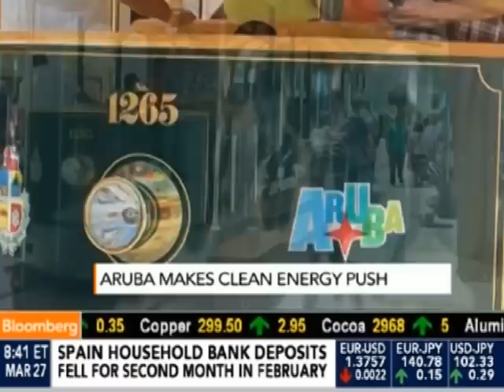Prome Minister Mike Eman den In the Loop na Bloomberg TV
Awe mainta Prome Minister Mike Eman tabata invitado special den e programa di television 'In The Loop with Betty Liu' cu ta e noticiero matutino di e prestigioso canal Bloomberg TV na Merca. E canal ta specialisa den contenido economico-financiero y su audiencia ta consisti di empresario y ehecutivonan. Aki Premier Eman a papia di e proyectonan cu Aruba ta ehecutando como parti di su vision pa bira 100% sostenibel danki na e uzo di energia alternativo. Nos Minister President ta actualmente na New York hunto cu Minister Sevinger di Infrastructura pa ricibi diabierna awo un premio di asociacion Mericano di ingeniero pa e proyecto di Tram na Oranjestad. (Oficina di Prensa GME II)